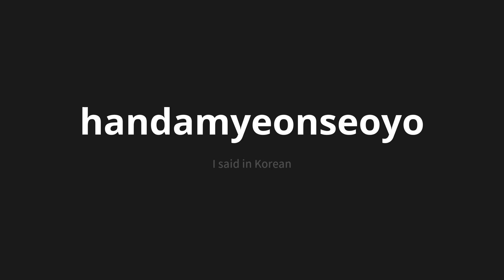How to pronounce handamyeonseoyo | 한다면서요 (I said in Korean)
Master the Pronunciation of 'handamyeonseoyo | 한다면서요' - which means : I said in Korean 📝 with @PronunciationKorean 🎓🗣️ - [Your Guide to Korean]

Learn to pronounce 'handamyeonseoyo' perfectly in Korean with our easy and engaging tutorial by @PronunciationKorean! 📖📽️ In this comprehensive video, we provide you with native speaker examples 🗣️👂 and phonetic breakdowns 🎵 to ensure you get the pronunciation just right.